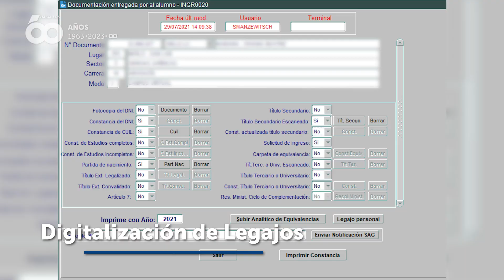UCASAL SE PROYECTA: HACIA LOS 60 AÑOS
La Lic. Adriana Jarsún nos comunica sobre los proyectos futuros en relación a la Digitalización de la Universidad correspondientes a la Dirección de Recursos Humanos. Entre ellos, recibo de sueldo, legajos y gestión de recursos humanos.